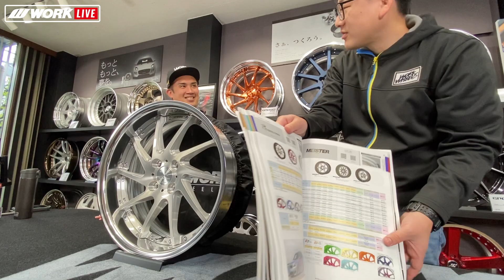【WORK 2023 新商品紹介 第3弾】RIZALTADO SPOKE TT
2023年新商品紹介第3弾は「RIZALTADO SPOKE TT」
エレガントかつスポーティーなRIZALTADOに追加された「TT」
大人気「GNOSIS CVS」の雰囲気をコンパクトカーにも・・・

また、ホイールと共に皆様にご好評頂いておりますオフィシャルグッズも
2023年新作が登場しました。

グッズのお求めは・・・

お近くのWORKホイール取り扱い店さんでご注文頂けます。

売り切れになる前に、いち早く新作をゲットしてくださいね！

次の新作ホイール紹介もお楽しみに！！

・ 東京オートサロン2023 WORKブース 第2段 カスタム オーダー プラン（COP）徹底解説！